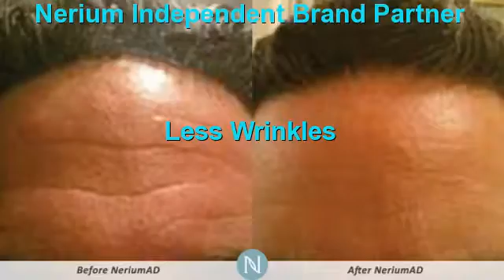Should I Get Botox San Antonio | Nerium Better Than Botox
What is bottom San Antonio ,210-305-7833,San Antonio ,tx,Effective Botox Alternative San Antonio ,Nerium Botox In A Bottle San Antonio ,Botox Alternative San Antonio